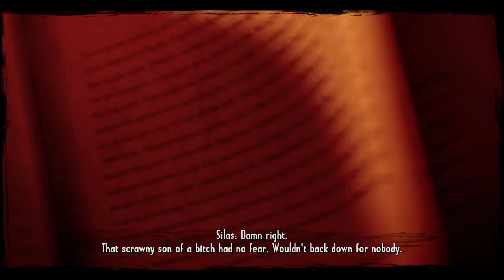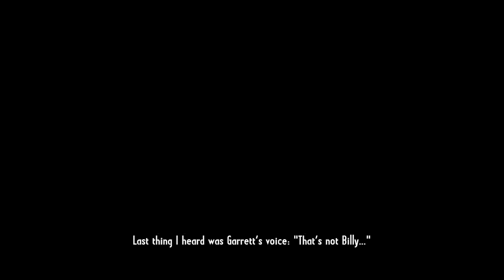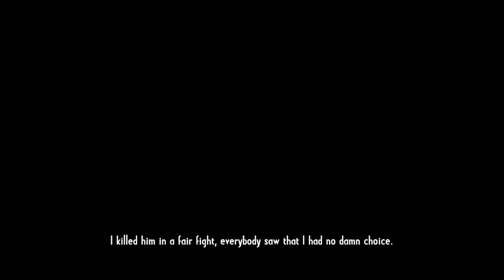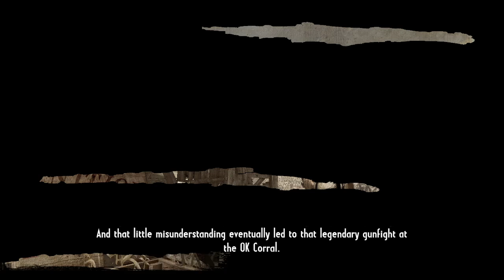Call of Juarez: Gunslinger | Part 1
Next part comes when I want it to.